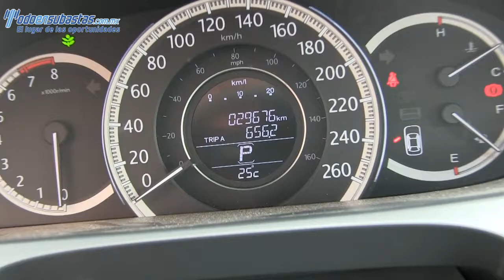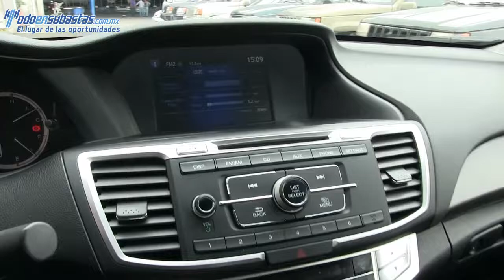Honda / Accord / 2013